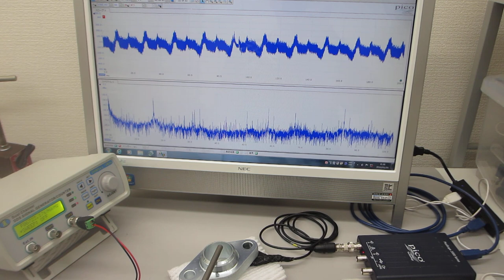音と超音波の組み合わせ技術（超音波伝搬特性テスト）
この動画は

注：
１）５ＭＨｚ以上の伝搬状態を利用したナノレベルの乳化・分散
２）音と超音波とファインバブルを利用した洗剤・加工油・・・の均一化
３）非線形現象を利用した超音波霧化サイズのコントロール
４）容器の表面弾性波を非線形制御した化学反応制御
５）オリジナル非線形共振現象を利用したミクロレベルのバリ取り
６）伝搬周波数のダイナミック制御による均一な粒子製造
７）音響流の最適化による金属表面残留応力の緩和
８）伝搬状態のダイナミック特性による表面検査
９）メガヘルツの超音波による、めっき液・溶剤・・の均一化処理
１０）大型部品の超音波シャワー洗浄
１１）ウルトラファインバブル（ナノバブル）の製造
１２）超音波とオゾンの組み合わせによる脱臭・洗浄
１３）メガヘルツの超音波発振制御プローブを利用した超音波溶接
１４）アルミダイキャスト装置への超音波伝搬
１５）貴金属粉末、ＣＮＴ・・洗剤・・触媒・・・粉末の表面処理
１６）・・・

‹‹参考››